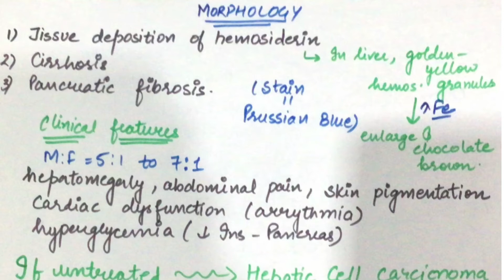Hemochromatosis ( Liver Pathology ) | Med Bees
Musician: @iksonmusic